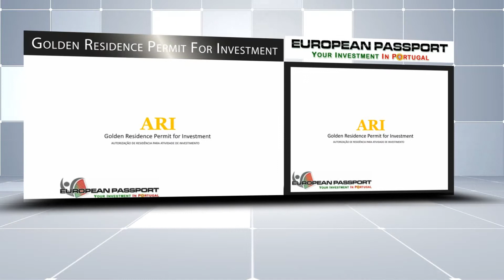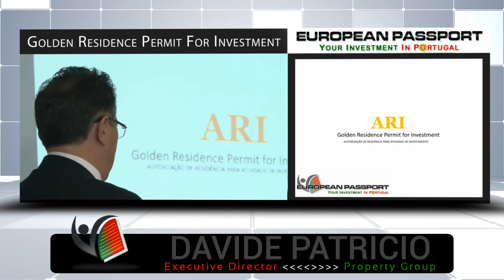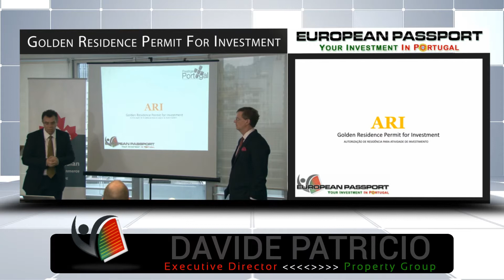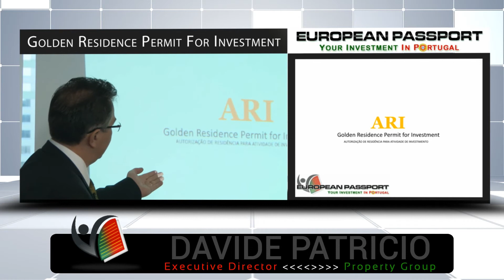Golden Residence Permit of Portugal - European Passport - CANCHAM Series - Why Portugal?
European Passport hosted a workshop entitled “How to Get a European Passport, Legally and Easily” on October 24, 2014 in Hong Kong. This event was open to the public to provide information on how qualified applicants and their families can benefit from EU citizenship.

This video is Part 2 - "Why Portugal?" of a 10-part series filmed at the Canadian Chamber of Commerce in Hong Kong.

About the Event:

Simple, Easy European Citizenship.

Portugal’s Golden Residence Permit is the simplest and most efficient way to secure a first-class second nationality. Portugal is a full member of the European Union, whose passport provides flexibility, mobility, security – and, most importantly – opportunity.

A European Passport and citizenship offers greater international mobility through visa-free travel globally and the ability to live, work and educate your children in any of the 28 European Union nations – no questions asked. A European Passport is also like an insurance policy, which allows the protection of another country in the face of civil unrest, natural disaster or other issues in one’s first country of citizenship. The flexibility of European citizenship can also benefit international tax planning.

About the Speakers:

Davide Patricio

Executive Director Property Group, European Passport (Portugal)

With more than 25 years of professional real estate experience, Davide Patricio is the Executive Director of the European Passport Property Group in Portugal. A passionate supporter of the brand ‘Portugal’, Davide has used his expertise and natural business instinct to pinpoint key areas of real estate investment in Portugal which leads to citizenship there and subsequently a European Passport.

Stephen D. Barnes

Co-Founder, European Passport (Hong Kong)

Known as the Hong Kong Visa Geeza and one of the leading immigration lawyers in Hong Kong for the last 21 years, Stephen understands the need for a fuss-free, easy to acquire second nationality which, until the advent of Portugal’s Golden Residence Permit, was simply not available anywhere else in the world.